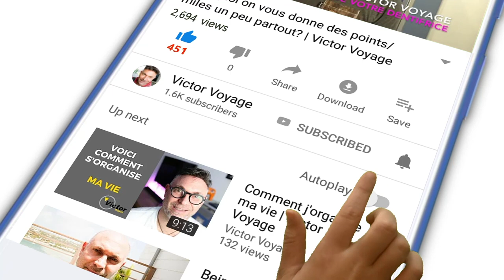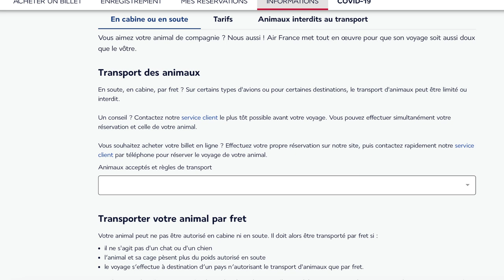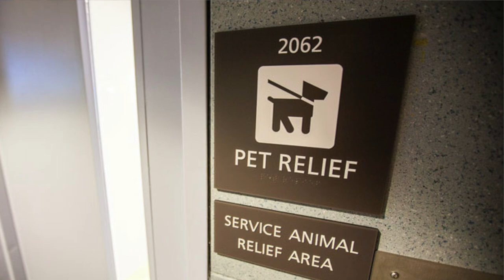VOYAGER AVEC VOTRE ANIMAL, UNE BONNE IDEE? | Victor Voyage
Avant d'apporter Médor ou Félix-le-chat avec vous à Miami, prenez le temps de vous poser quelques questions pour savoir si ce voyage est vraiment nécessaire pour votre compagnon.

Time code:
0:00 Intro
1:53 La check-list - Le vétérinaire
2:22 Le passeport animalier
3:30 L'anxiété
4:53 Les restrictions des compagnies
5:36 Le confort de Fido
6:52 Le confort de Médor
7:21 S'habituer au sac/cage
8:19 A bord de l'avion: se présenter
10:00 Rester dans le sac
10:19 Aboyer dans l'avion
10:44 Les toilettes de Fido à bord
11:05 Les toilettes à l'arrivée
11:24 Récupérer Médor
12:23 Soulager Médor
13:04 Les questions à se poser